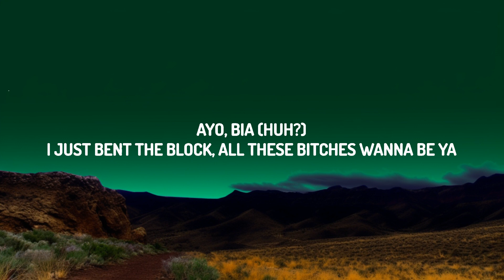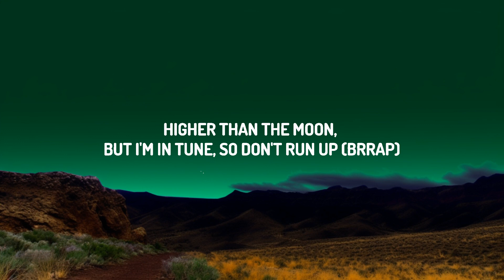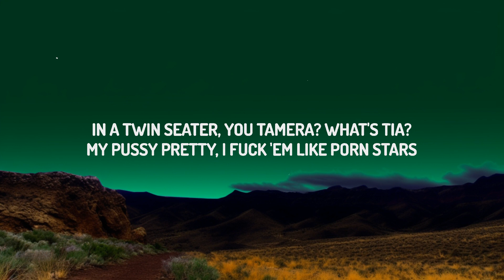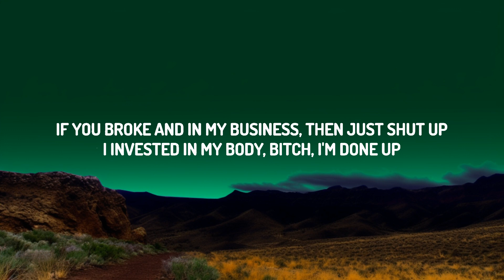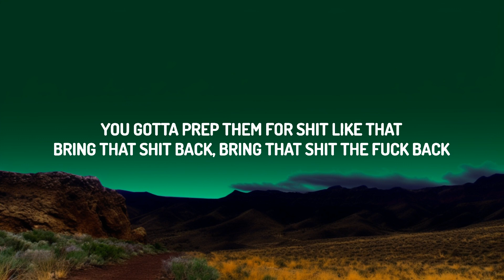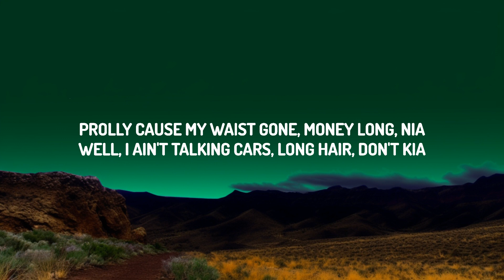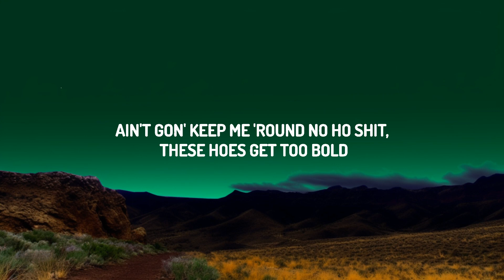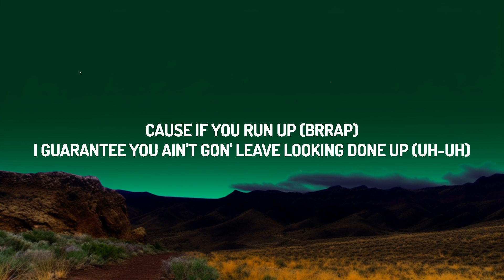BIA - WHOLE LOTTA MONEY (Remix) ft. Nicki Minaj (Lyrics) | Top Best Songs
♫ BIA - WHOLE LOTTA MONEY (Remix) ft. Nicki Minaj

(Lyrics):
[Pre-Chorus: BIA & Nicki Minaj]
It's a whole lotta money in this motherfucker (Barbia, BIA, BIA)
It's a whole lotta money in this motherfucker

[Chorus: BIA]
Ain't gon' keep me 'round no broke shit, that broke shit get old
Ain't gon' keep me 'round no ho shit, these hoes get too bold
I'm allergic to that no shit, my wrist game on cold
I might paint my coupe white just to match with my toes, yeah

I can't wear the shit you bitches wear because it's cheap to me
It's some money at my table, grab a seat with me
Cost a ticket just to cover all my legal fees
I don't hang with jealous bitches, that's a weak disease
Ho, don't run up
If you broke and in my business, then just shut up
I invested in my body, bitch, I'm done up
I look good, I like to fuck him when the sun up, uh

[Refrain: BIA]
I put on my jewelry just to go to the bodega (Uh)
Fendi on my body, but my feet is in Bottega (Brr)
Bitch, I'm getting money, give a fuck about a hater

[Chorus: BIA & Nicki Minaj]
I might paint my coupe white just to match with my toes (Ayo)

I put on my jewelry just to suck my nigga off (Off)
Fingers on his balls like I'm 'bout to tell him, "Cough" (Cough)
Wait, hold on, Holiday
You can't give it to 'em dry like that
You gotta get that shit wet first
You gotta prep them for shit like that
Bring that shit back, bring that shit the fuck back
I put on my jewelry just to go out by the pool (Pool)
And I keep it with me case somebody act a fool (Fool)
Pucci on my coochie, I'ma make these niggas drool (Drool)
Higher than the moon, but I'm in tune, so don't run up (Brrap)
'Cause if you run up (Brrap)
I guarantee you ain't gon' leave looking done up (Uh-uh)
Some likkle Chinese bangs with the bun up
I got the crown, lil' bitch, you just a run' up (Oh)

[Refrain: BIA]
I put on my jewelry just to go to the bodega
Fendi on my body, but my feet is in Bottega

[Pre-Chorus: BIA]
It's a whole lotta money i